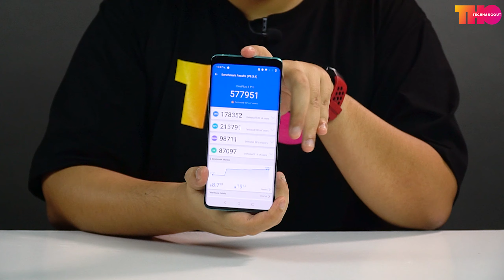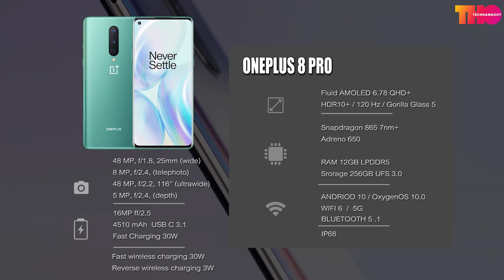พรีวิว | ONEPLUS 8 PRO ก่อนขายจริงในไทย บอกได้คำเดียวเวรี่กู้ด !!